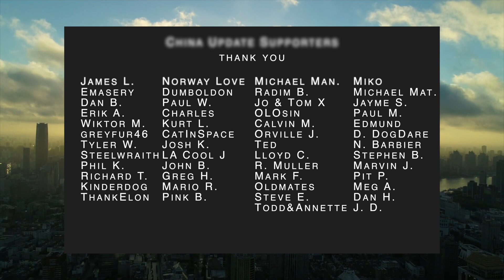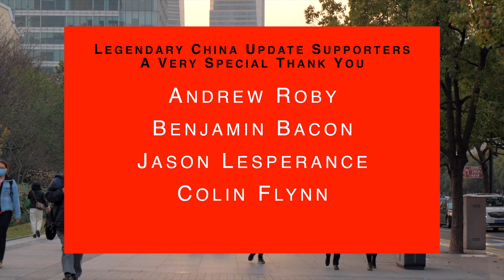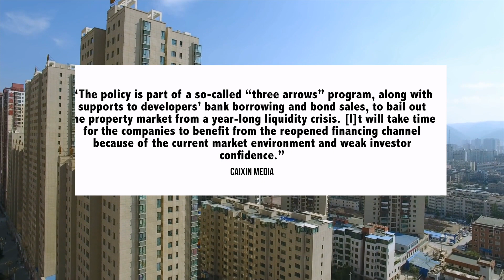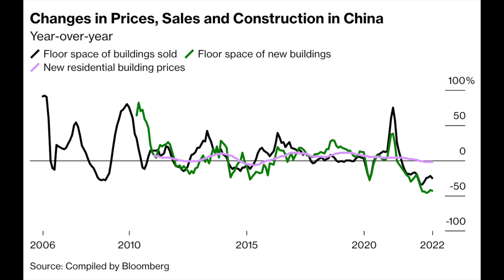94% Collapse In China Steel Industry Profits As Housing Crisis Hits Chinese Economy | China Opening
China Update is about China economic and political news and analysis, today we discuss reopening, China travel restrictions, the Chinese economy, Hong Kong, the Evergrande housing crisis and other China developments

00:00 Introduction
00:11 Chinese Reopening & Global Response Continued
05:29 Chinese Housing Crisis: Supply Side, Demand Side & Steel Industry